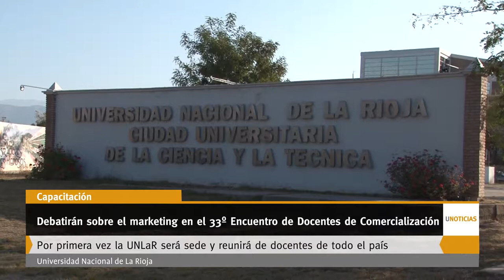U Noticias - Debatirán sobre el marketing en el 33º Encuentro de Docentes de Comercialización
Se realizará el 3 y 4 de octubre con talleres abiertos al público en general. Habrá intercambios sobre el marketing a nivel universitario en todas sus disciplinas. Por primera vez la UNLaR será sede y reunirá de docentes de todo el país. Costos: Público en general $200 y $500 / Estudiantes $100